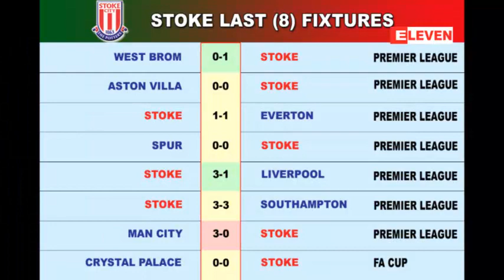Football Forecast - Jan 12 2013